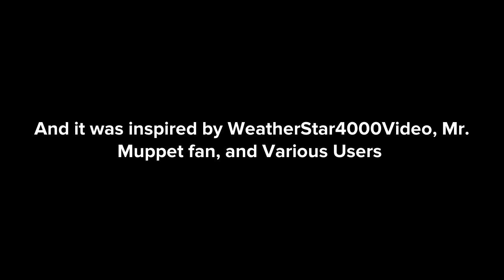Timothy copies his mom/grounded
Timothy copied his mom, and got grounded.